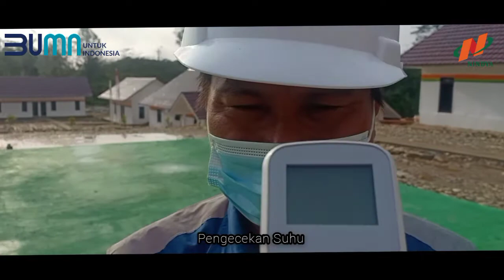KEGIATAN HARIAN 10 MARET 2021 | SITE VISIT SATKER PROYEK IRIGASI BATANG ASAI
Program K3 proyek pembangunan irigasi batang asai,

Budaya 678, toward the excellent